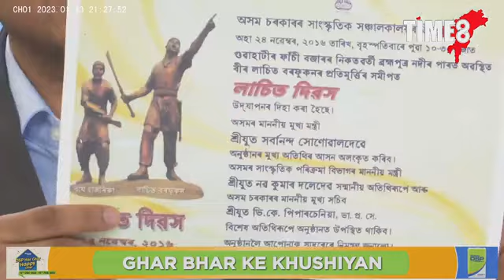বাঘ হাজৰিকা কাল্পনিক নেকি ? মুখ্যমন্ত্ৰীৰ মন্তব্যক তীব্ৰ সমালোচনা সংখ্যালঘু নেতাৰ।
বাঘ হাজৰিকা কাল্পনিক নেকি ? মুখ্যমন্ত্ৰীৰ মন্তব্যক তীব্ৰ সমালোচনা সংখ্যালঘু নেতাৰ।  কাৰ্যবাহী সম্পাদক দীক্ষিত শৰ্মাৰ সৈতে 'যুক্তিযুদ্ধ' LIVE